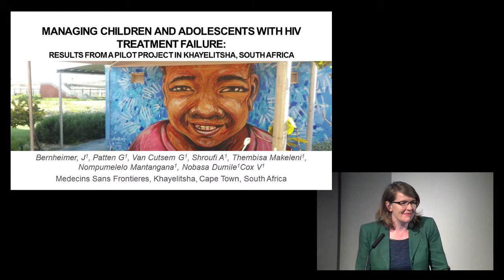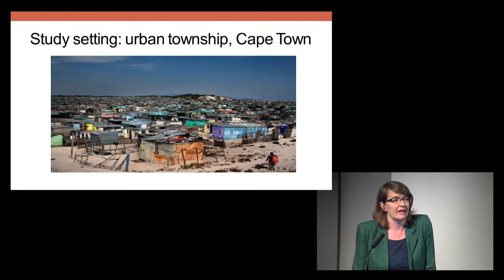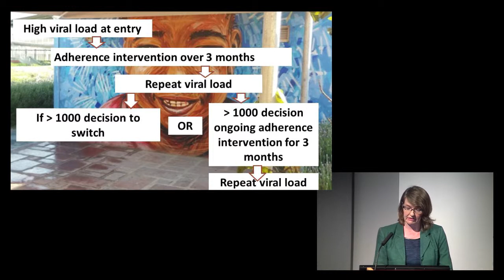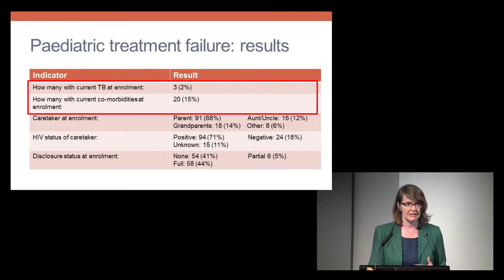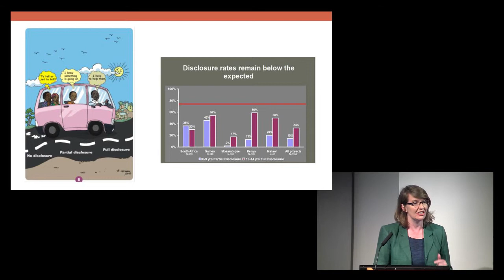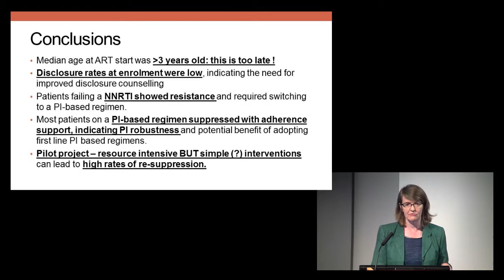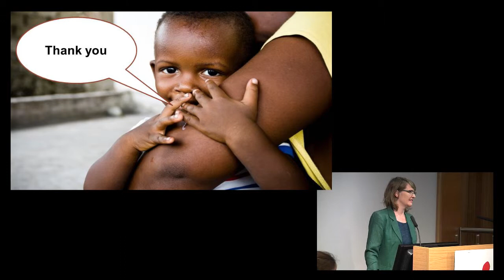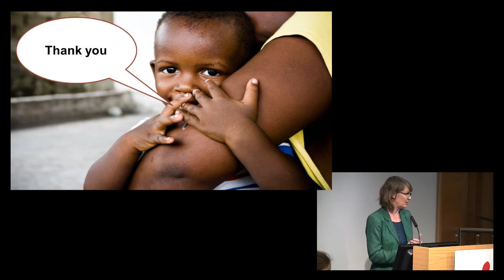Managing children and adolescents with HIV treatment failure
Helen Bygrave, MSF, discusses how data regarding the success of antiretroviral therapy (ART) for children shows high rates of virologic failure. A South African study on long term pediatric outcomes showed a 38% failure rate. The median age that ART was started was more than three years old, which is too late. The pilot project was resource intensive however it was very simple and interventions can lead to high rates of re-suppression of HIV.